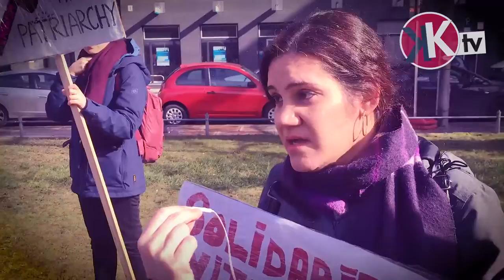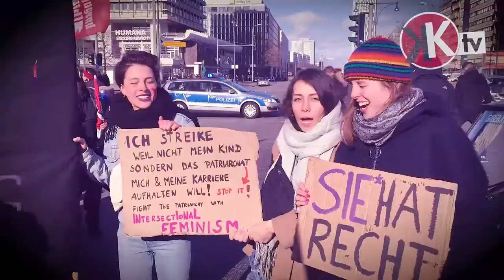8M: Stimmen des Protests in Berlin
Am 8. März fand in Berlin die größte Frauenkampftags-Mobilisierung seit Jahrzehnten statt, mit zwei Demos, unzähligen Blöcken, kreativen Schildern und Transparenten und vor allem viel Kampfgeist. Wir haben Stimmen des Protests gesammelt.